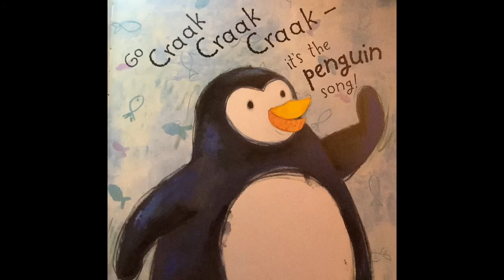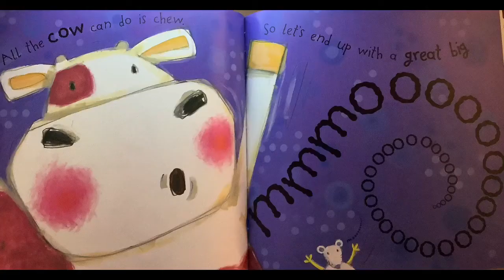Doing the Animal Bop - Reading with Miss Vella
Let’s get some performances going!